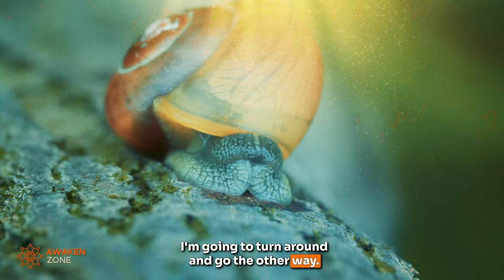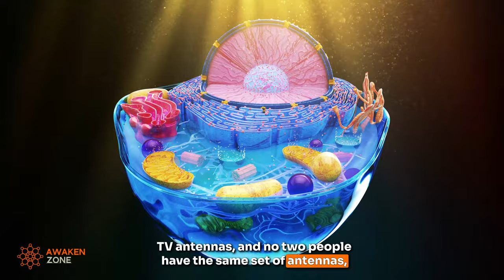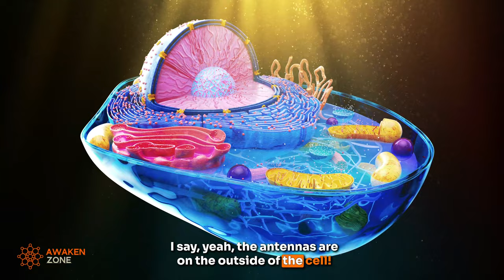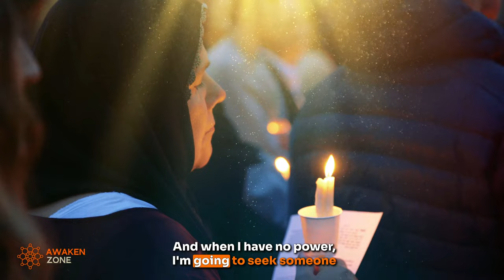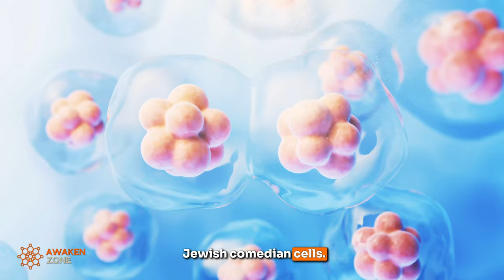Use Quantum Abilities To Manifest (IT'S POWERFUL!) | Bruce Lipton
Bruce Lipton reveals how quantum physics and spirituality shape our reality. Learn practical tips on manifestation and harness the unseen forces to create the life you desire.

CREDITS:
🙌 Immense gratitude to Dr. Bruce Lipton and his enlightening YouTube channel: